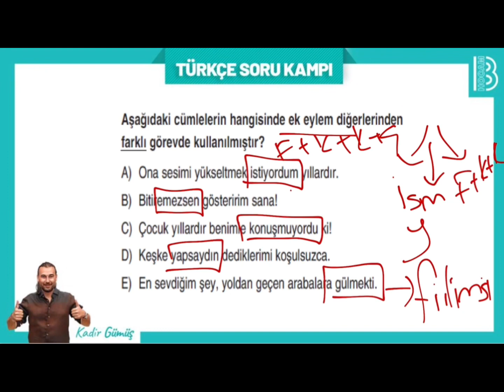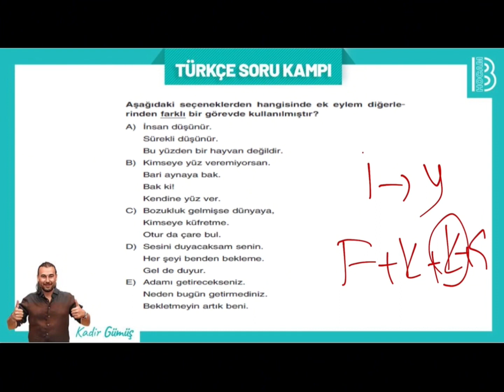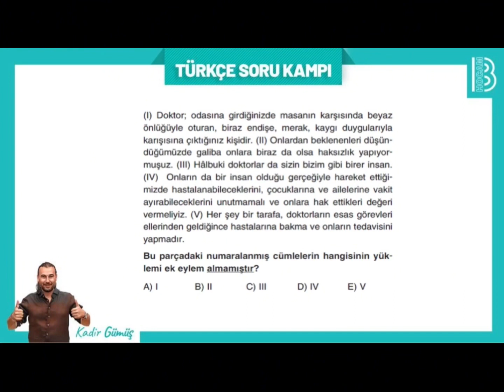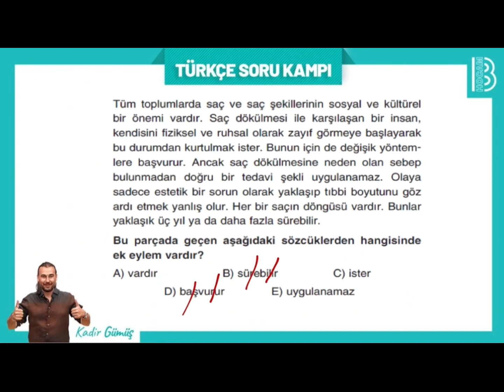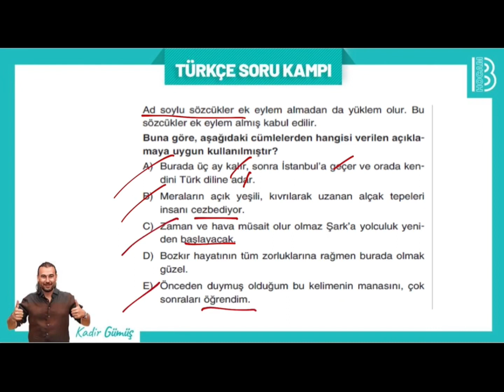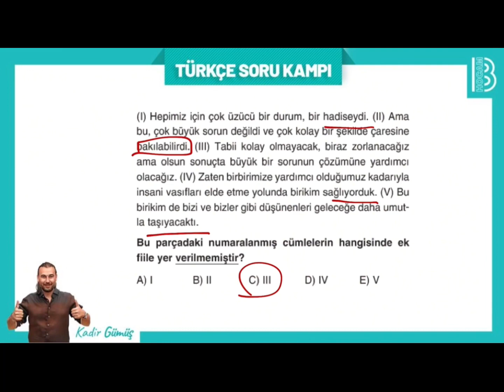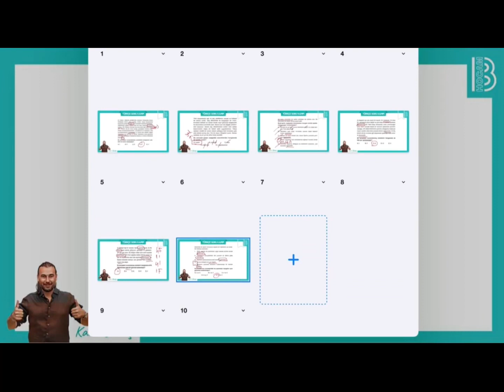EK FİİL (EK EYLEM) SORU ÇÖZÜMÜ